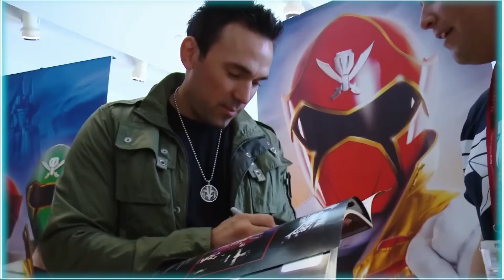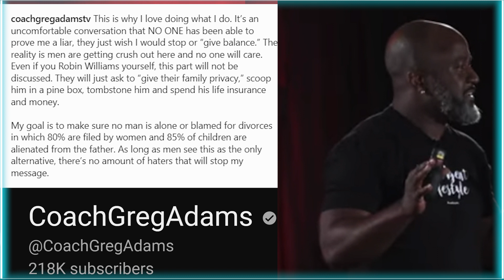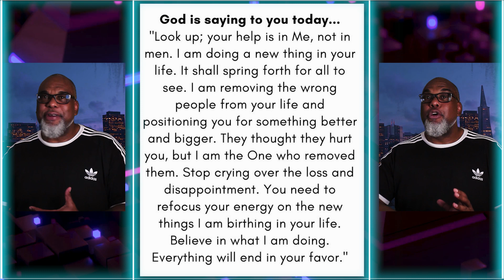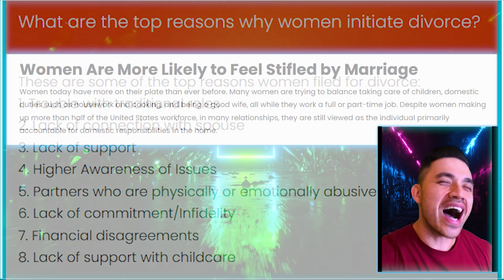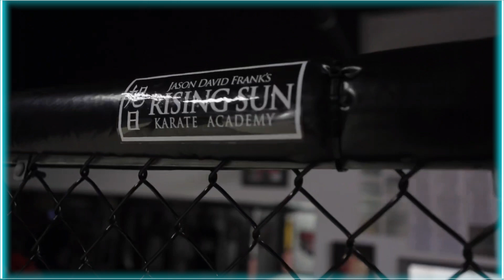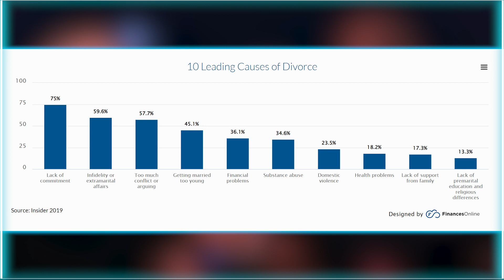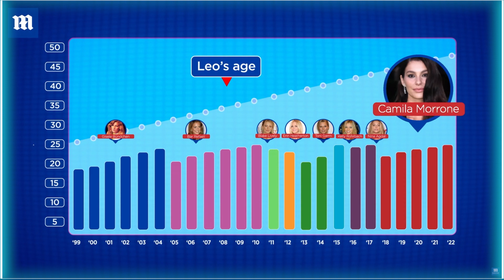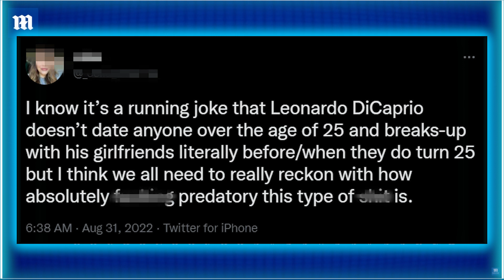Divorce Devastates Men: RIP Jason David Frank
Join THPPtube Members to get access to perks!

🎶🎧💳: TheGetDown
🎶🎧💳: Desperado

⌛TIMECODES⏳
0:00 What Happened?
1:15 Coach Greg Adam's IG Post
2:50 Women file most divorces; Unrealistic Expectations?
7:30 Public Shaming of Men
10:15 MGTOW & Passport Bros outcomes